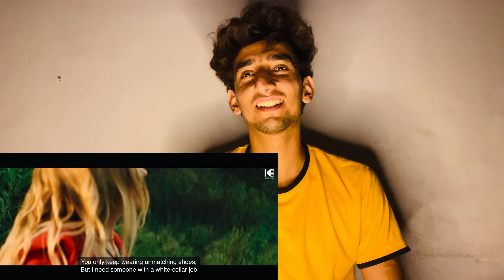"Reacting to 'Billo Bagge Billiya Da Kee Kary Gi Billo Kehndi' by Kaka & Zain Saffi Unmissable Vibes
In this video, I provide a detailed reaction to the Punjabi hit "Billo Bagge Billiya Da Kee Kary Gi Billo Kehndi" by Kaka and Zain Saffi. Join me as I explore the song's vibrant energy, captivating lyrics, and dynamic visuals.

- Punjabi Song
- Kaka
- Zain Saffi
- Billo Bagge Billiya
- Music Reaction
- Song Review
- Punjabi Music Video
- Trending Punjabi Track
- Music Enthusiast
- Viral Punjabi Hits
- Reaction Content
- Music Commentary